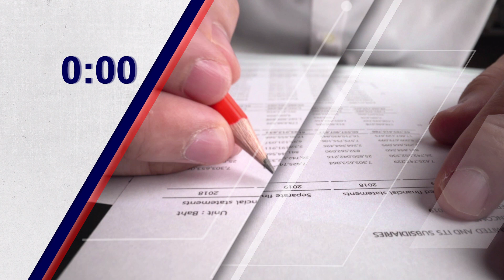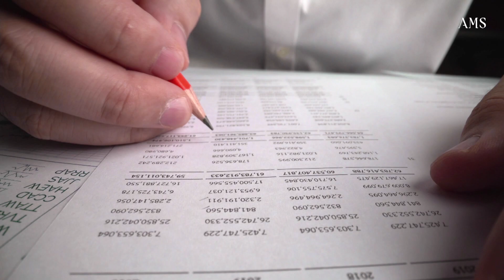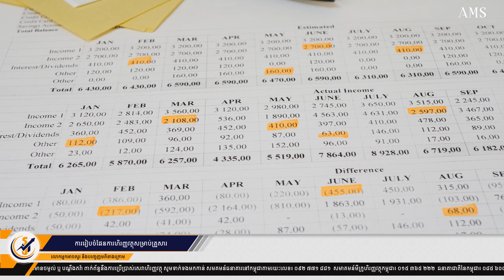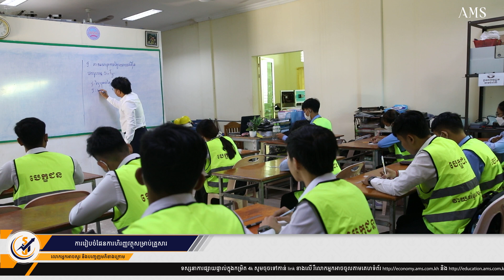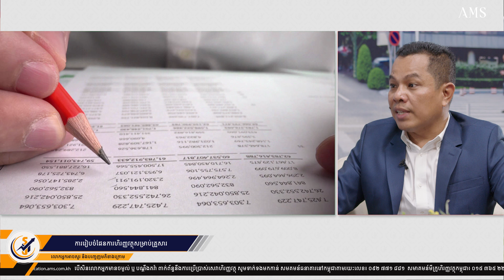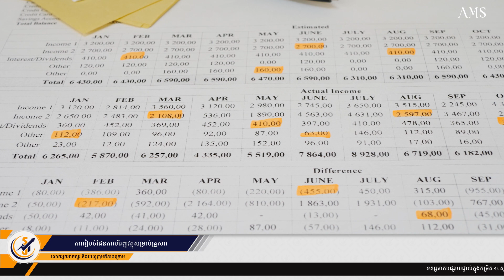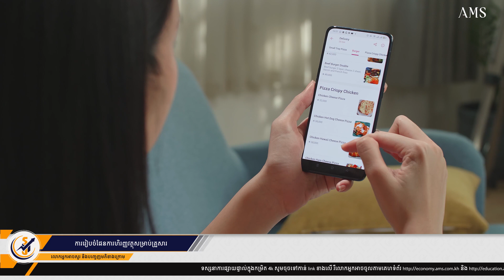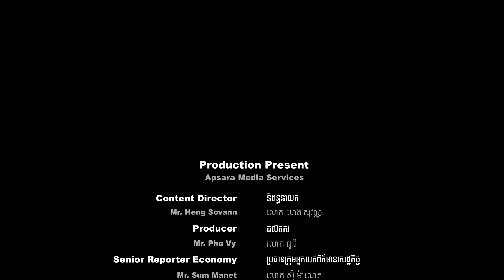កម្មវិធី វិថីហិញ្ញវត្ថុ ៖ ភាគទី១ - ការរៀបចំផែនការហិរញ្ញវត្ថុសម្រាប់គ្រួសារ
ប្រាក់ខែតិច ឬច្រើន មិនសំខាន់ អ្វីដែលសំខាន់គឺ ត្រូវមានផែនការចំណូលចំណាយច្បាស់លាស់។ ប្រសិនបើអ្នកមិនចង់ធ្លាក់ខ្លួនតោកយ៉ាក ចាប់ផ្តើមបង្កើតផែនការសន្សំប្រាក់ពីឥឡូនេះ!